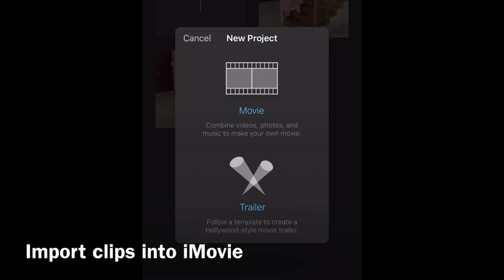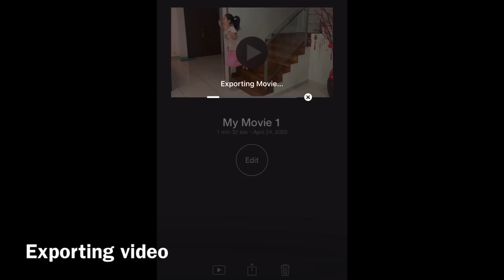Flying Effect Tutorial | TikTok | How to edit video? iMovie | iPhone | iPad 如何做“会飞行影片”？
如何做“会飞行影片”？Flying Effect Tutorial | TikTok | How to edit video? iMovie | iPhone | iPad